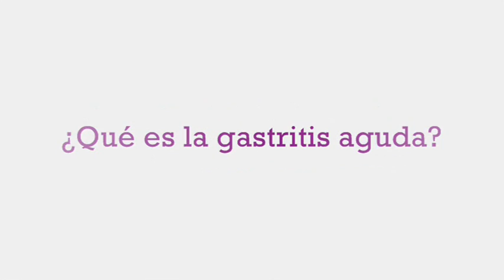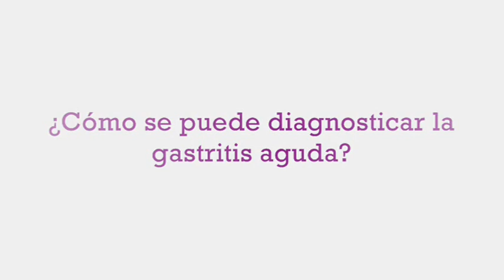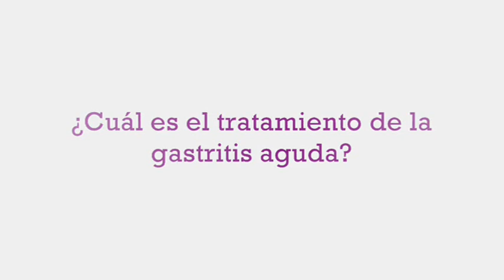Gastritis Aguda en Perros - Causas, Tratamiento, Prevención.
Video informativo donde el médico veterinario David Sánchez del Hospital Veterinario Delicias Norte (Maracaibo, Venezuela) nos habla sobre la gastritis aguda en perros, sus causas, sintomas, tratamiento y prevención.